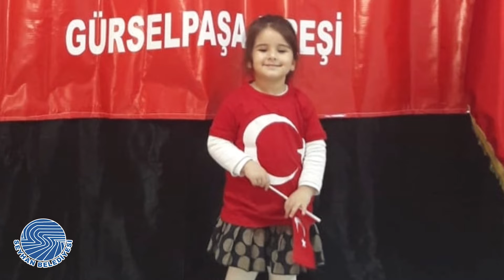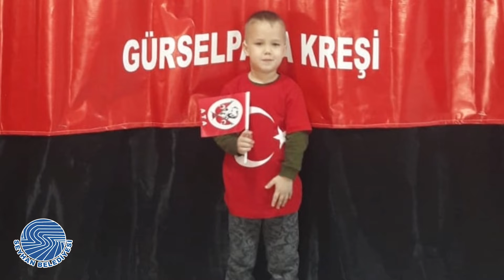GÜRSELPAŞA KREŞİ GÖKKUŞAĞI SINIFININ 23 NİSAN KUTLAMASI